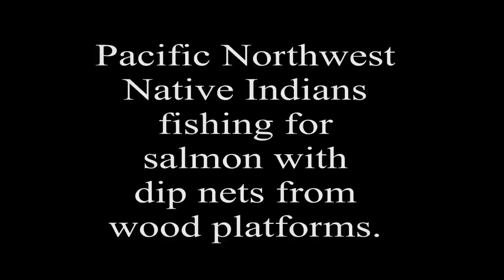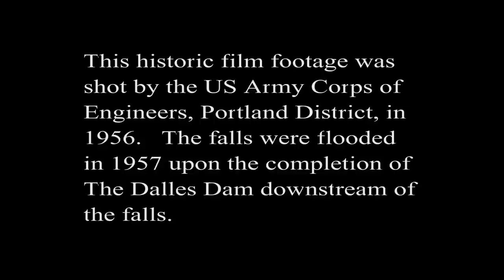Celilo Falls, Oregon - 1956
Historical 1956 color film of Pacific Northwest Indians dip net fishing at Celilo Falls located on the Columbia River.  Natives fish from elaborate scaffolding and wood platforms built around and over the falls.  The falls were flooded and covered in 1957 upon the completion of The Dalles Dam.